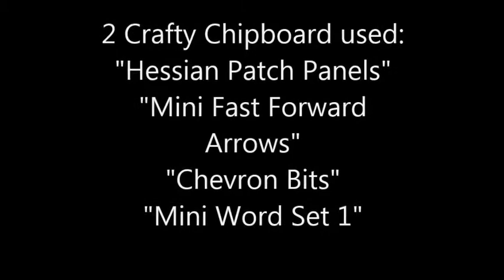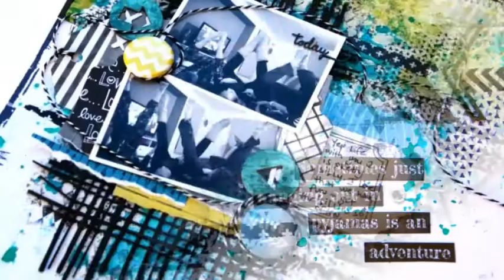Capture Sillies 2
Mixed media background scrapbooking tutorial for 2Crafty Chipboard